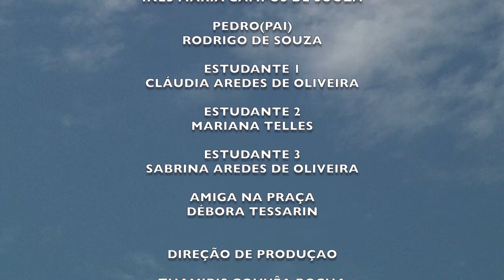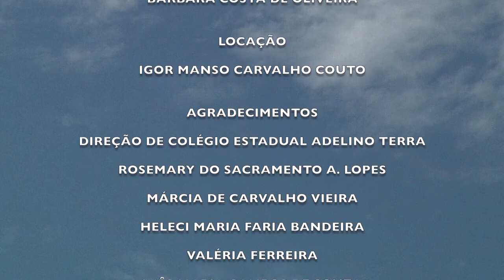O Mundo Azul - V FestCine Estudantil de Barra do Piraí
Curta-metragem produzido em Barra do Piraí / RJ. O filme faz parte do Projeto "Luz, Câmera, Educação!", uma parceria da Prefeitura Municipal de Barra do Piraí com a produtora audiovisual Mauá Filmes. Participou do V Festival Internacional Estudantil de Cinema de Barra do Piraí, de 1 a 07 de junho de 2014. Obteve o prêmio de 5º lugar Melhor Roteiro.

O Mundo Azul
Escola Estadual Adelino Terra
Bairro: Distrito de Ipiabas
Multiplicador: Igor Manso Carvalho Couto
Sinopse: Mãe enfrenta diﬁculdades ao tentar matricular sua ﬁlha, autista, em várias escolas. Para piorar, não conta com a ajuda do marido e de sua ﬁlha mais velha, que vive com ciúmes da irmã especial. Só a ﬁlha mais nova parece compreender a dedicação da mãe.